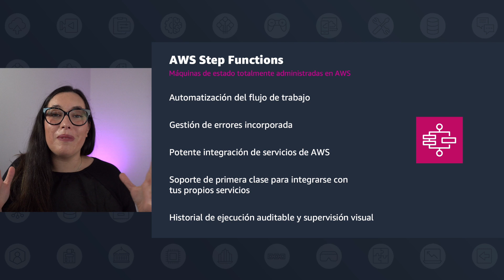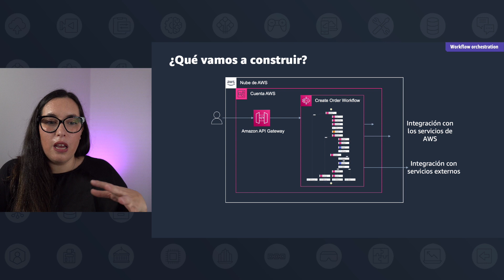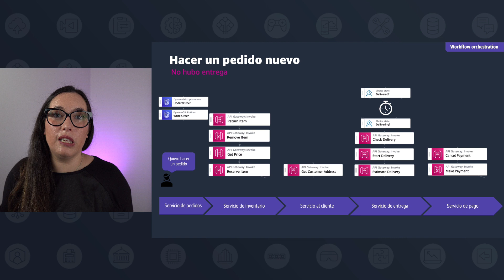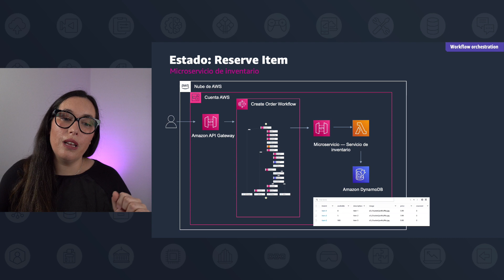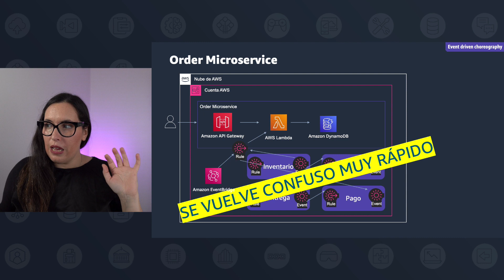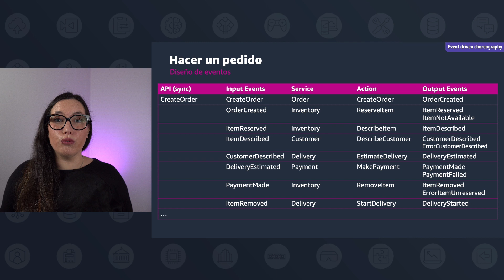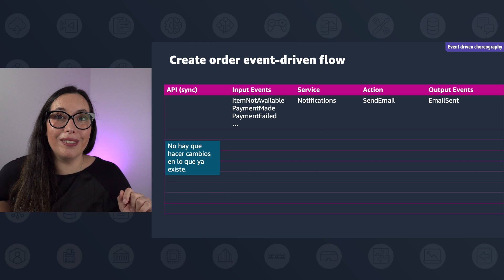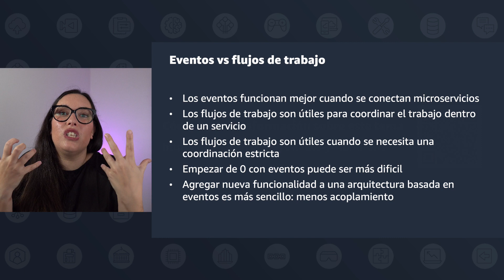Qué arquitectura es mejor para mi aplicación? Eventos o máquinas de estado?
Elegir qué arquitectura es una pregunta común cuando trabajamos con aplicaciones distribuidas. Las opciones más comunes son arquitecturas orientadas a eventos o arquitecturas orquestradas. Cuál elegir? Cómo elegir? Cuál es mejor?

En este video te muestro la misma aplicación desarrollada con las dos arquitecturas y te muestro la ventajas y desventajas de cada arquitectura.

0:00 Introduction
3:12 Coreografia - Orientada a Eventos
3:52 Amazon EventBridge
4:48 Arquitectura de alto nivel
5:46 Flujo de trabajo para hacer un pedido
11:29 Patrón de saga
12:45 Invocación de la máquina de estado desde API Gateway
14:00 Manejo de errores
16:34 Flujo de la aplicación orientada a eventos
22:13 Gestión de errores con eventos
25:56 Eventos vs flujos de trabajo

Si tenés alguna consulta o querés que tratemos algún tema en particular dejanoslo en la cajita de comentarios.

☆☆ SOBRE EL CANAL DE YOUTUBE DE MARCIA Y LA NUBE  ☆☆
En este canal podras aprender sobre AWS (Amazon Web Services en Español).
Podes encontrar cada dos semanas los nuevos episodios del podcast y también mucho contenido sobre AWS.
Este no es un canal oficial de AWS y todas las opiniones y el contenido del canal son las posturas personales del autor y no de AWS